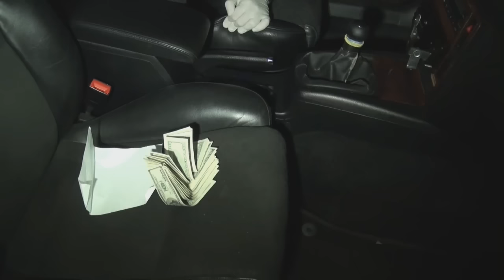У Миколаєві СБУ затримала на хабарі слідчого міліції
У Миколаєві Служба безпеки України спільно з прокуратурою затримала на хабарі начальника слідства одного із райвідділів міліції обласного центру.
Здирник вимагав чотири тисячі доларів від місцевого мешканця за закриття кримінального провадження щодо незаконного посіву нарковмістких рослин.
Міліціонера затримано співробітниками Управління СБ України в Миколаївській області в середмісті під час одержання хабара.
Відкрито кримінальне провадження за ч. 3 ст. 368 (одержання неправомірної вигоди) Кримінального кодексу України. Зловмиснику оголошено про підозру. Тривають слідчі дії.